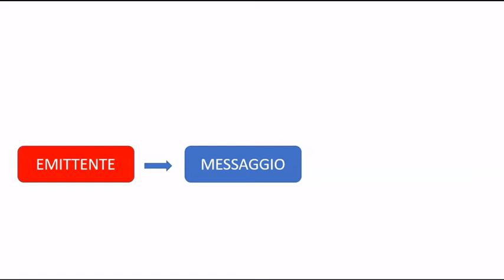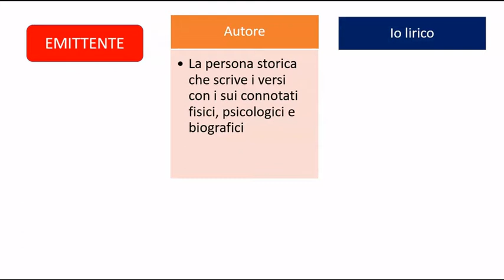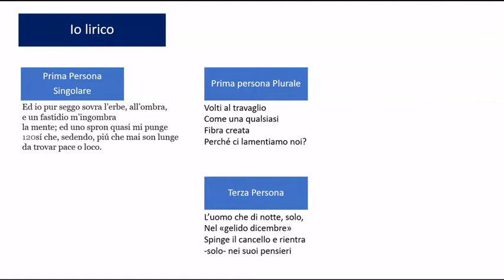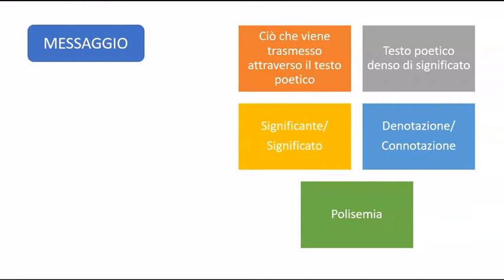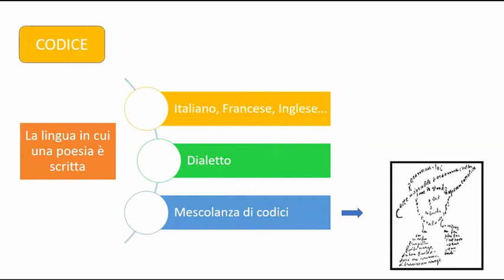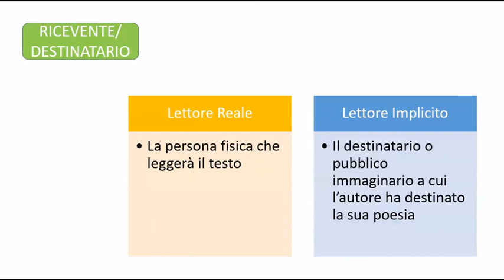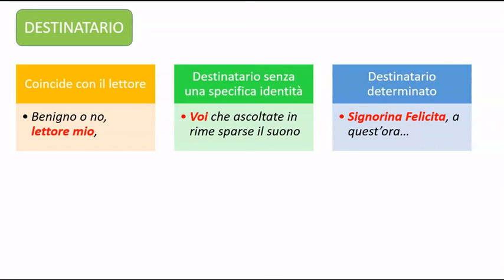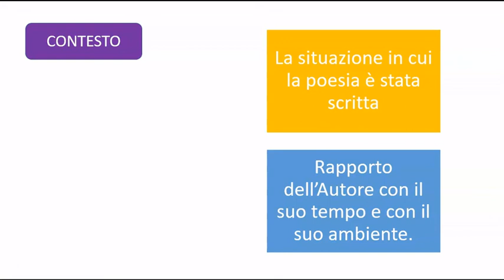La comunicazione poetica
Video lezione in cui si parlerà